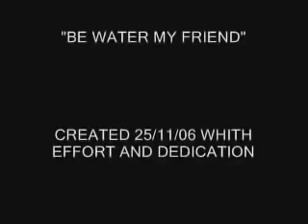Bruce Lee Old And Rare Video Clips